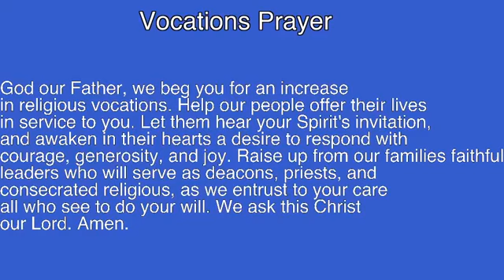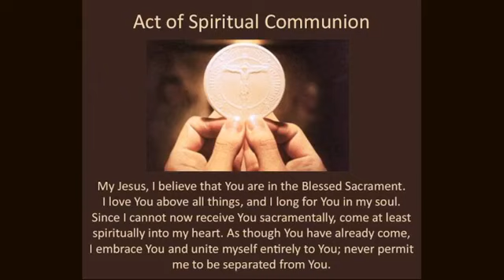Holy Trinity Parish Webster Count - Mass for the 22nd Saturday in Ordinary Time